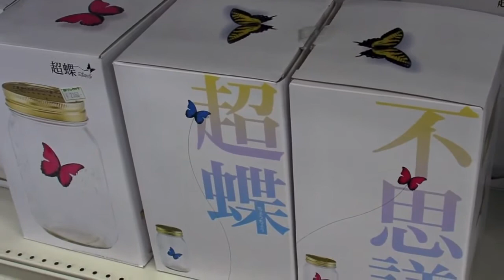Weird Japanese Toys Robot Butterfly!!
Butterflies. 4 types